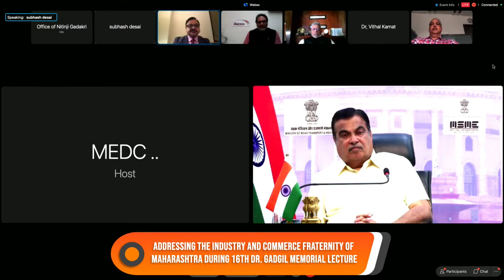Addressing the industry & commerce fraternity of Maharashtra during 16th Dr Gadgil Memorial Lecture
Addressing the industry and commerce fraternity of Maharashtra during 16th Dr. Gadgil Memorial Lecture